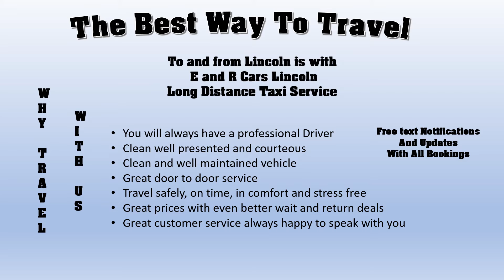Taxi Lincoln to Weymouth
Taxi Lincoln to Weymouth with E and R Cars Lincoln, Long Distance Taxi UK service short information video.